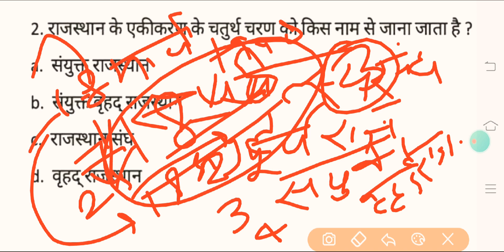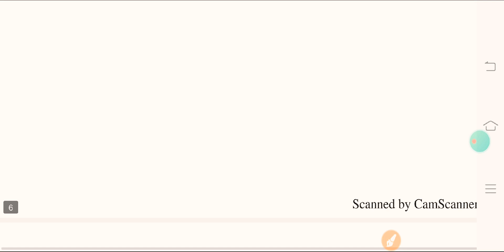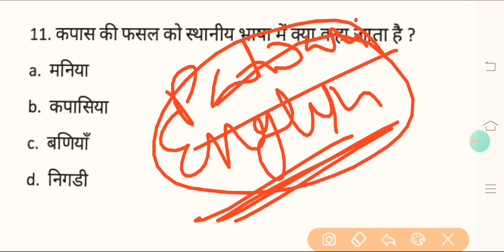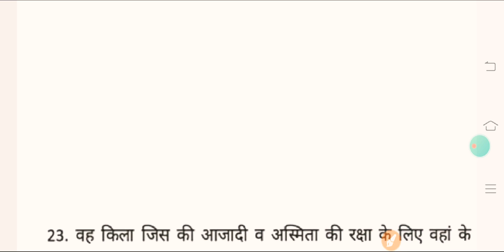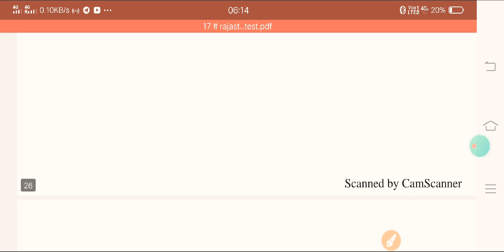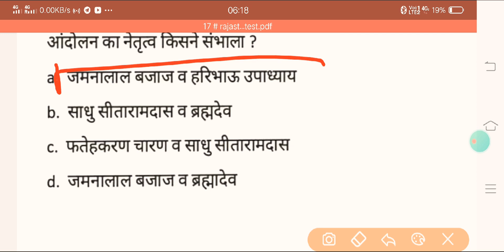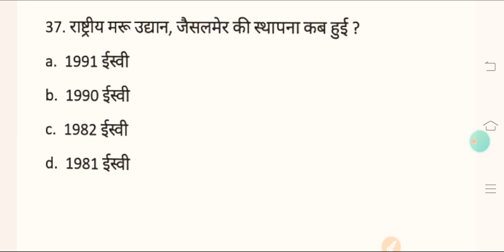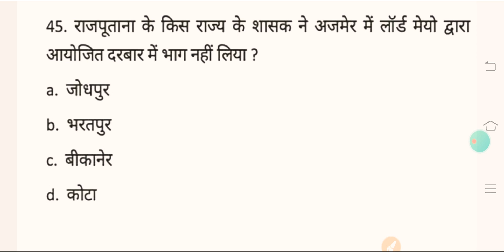RAJASTHAN POLICE 45 QUESTION: 20 सालो से हर एग्जाम में बार बार पूछे जाते हैं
recemmemded for you